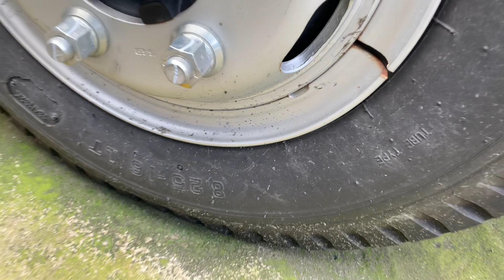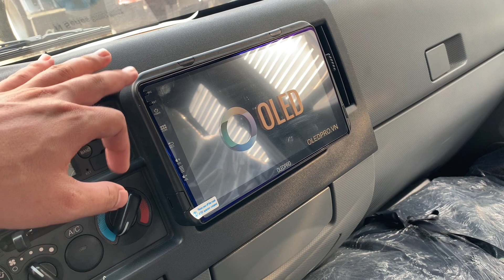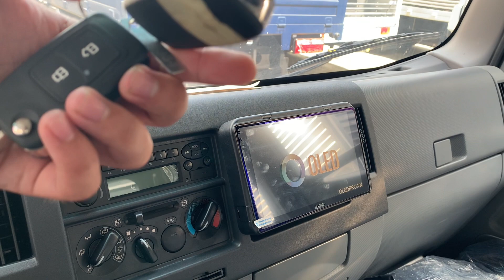Cập Nhật Giá Và Chương Trình Khuyến Mãi Jac N650 Plus ( Jac 6,5 Tấn Thùng 6,2 Mét ) Tháng 9/2023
- Chuyên Cung Cấp Các Dòng Xe Tải HYUNDAI, HINO, ISUZU, CHENGLONG, DONGFENG, JAC, HOWO, VEAM, FAW .
- Chuyên Đóng Thùng Mới - Sữa Chữa Thùng - Cải Tạo Thùng Theo Yêu Cầu Của Khách Hàng.
- Tham Khảo Thêm Thông Tin :
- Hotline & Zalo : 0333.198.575